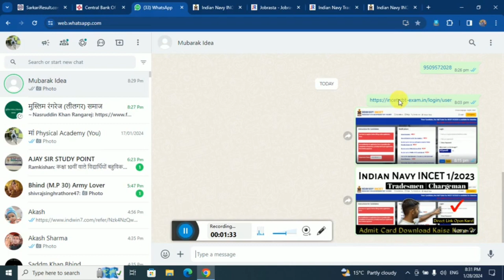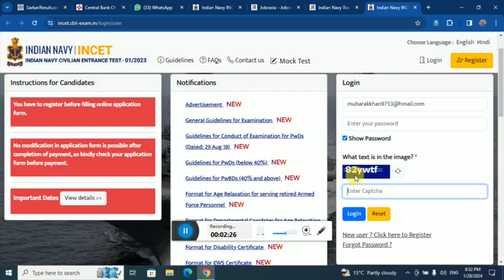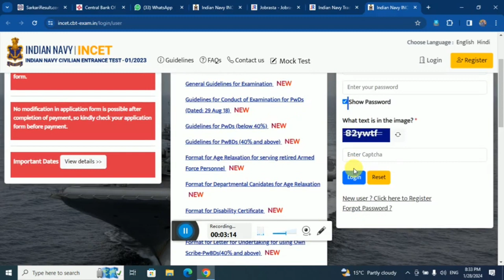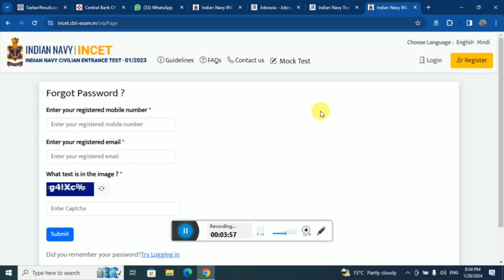Indian navy incet 1/2023 admit card download kaise kare ? tradesmen | chargeman | direct link open 👐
✓Video Share Please
✓Like Please 👍
✓Comments Please

___________Description___________
_______Thanks____For_______Watching__